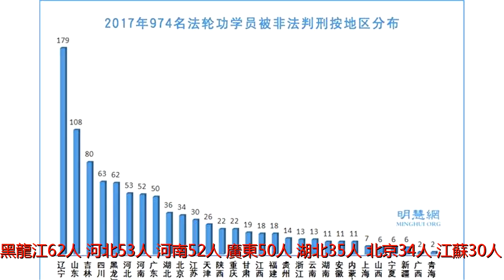2017年至少974名法輪功學員遭冤判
在2017年至少有974名法輪功學員被中共公、檢、法、司部門以莫須有罪名判刑；784名法輪功學員被非法庭審899場，其中，律師為法輪功學員做無罪辯護503場，大約76名法輪功學員被釋放和撤訴。一、974名法輪功學員被非法判刑根據明慧網信息統計，全年974名法輪功學員遭非法判刑。非法判刑遍及29個省、自治區、直轄市。排名前十位的省份依次是：遼寧175人、山東108人、吉林80人、四川63人、黑龍江62人、河北53人、河南52人、廣東50人、湖北35人、北京34人、江蘇30人。參與非法判刑的城市有196個，判刑10人以上的城市有20個。迫害最嚴重的城市依次是：大連48人、長春39人、青島39人、哈爾濱22人、瀋陽20人、朝陽19人、成都16人、周口14人、營口13人、保定12人、武漢12人。1.控告江澤民37名法輪功學員被判刑2015年5月，習近平新政提出&ldquo;有案必立，有訴必理&rdquo;後，法輪功學員實名依法向最高檢察院、最高法院控告迫害法輪功的元兇江澤民。兩高不但沒能保護舉報人的合法權利，相反，獲得舉報人名單的當地迫害法輪功的&ldquo;610&rdquo;辦公室對控告江澤民的法輪功學員進行報復：騷擾、抓人、非法判刑案例不斷。據明慧網統計2017年有37名法輪功學員因控告江澤民被非法判刑。如遼寧大連王淑芳被非法判七年半；大連的孫俊和張霞夫婦分別被判七年兩個月和七年五個月；遼寧朝陽周淑環被判七年重刑。瀋陽孫德坤一家三口因訴江而被非法判刑瀋陽皇姑區法輪功學員孫德坤、妻子邢安梅、女兒孫鶯鶯，因為起訴元兇江澤民遭報復性迫害。孫德坤被誣判二年六個月，罰款一萬元；孫鶯鶯被非法強制管教一年（監外），罰款二千元；邢安梅被大東區法院秘密判刑一年，並罰款五千元。在瀋陽市看守所，邢安梅被打、被灌藥、被關小屋，酷刑迫害致精神失常。孫德坤全家（左起：前排孫德坤、邢安梅，後排女兒孫鶯鶯、兒子孫英男）。（明慧網）2.社會精英遭冤判中共迫害之前，中國大陸的主流社會人士中有很多人修鍊法輪功，包括中共高層政府官員、軍隊將軍、政法系統、教育界、醫學界、科技界等社會各界精英人士。1999年7月20日，中共迫害法輪功後，對這些人大肆迫害。下面是2017年被非法審判的部分社會精英人士：優秀女教師孫敏2017年7月，鞍山市立山區法院誣判遼寧省鞍山市優秀女教師、法輪功學員孫敏七年半。孫敏老師。（明慧網）孫敏獲得的榮譽證書。（明慧網）(adsbygoogle=window.adsbygoogle||[]).push({});現年50歲的孫敏，曾是鞍山市第七中學的一名老師，曾獲得省級的科研項目，著有國家級科研論文。她的教案、課件等獲得一等優秀成果獎、一等獎等十多項殊榮，是一名難得的教育界優秀人才。2016年6月28日，孫敏被鞍山市公安國保大隊警察綁架，共計六萬元人民幣被抄走。2017年2月17日，她被非法庭審。法院對孫敏聘請的湖南律師百般刁難和阻撓，律師憤然離庭後說：&ldquo;沒有見到這樣野蠻的庭審，真是聞所未聞。我做法官二十年，做律師十年，大大小小的庭審也參加了幾百個甚至近千個，從未見過這樣的庭審，真讓我大開眼界了！太沒有底線了！這次所謂庭審是違法的、是不被承認的！我也不會給這種法庭交什麼辯護詞！&rdquo;律師先後到立山區政法委、檢察院，對法官王藝涵的瀆職行為做了控告。中醫師邵承洛2017年11月10日，山東中醫師邵承洛曾遭十年冤獄、百種酷刑，又被判刑九年。邵承洛。（明慧網）山東青島市城陽區流亭趙村63歲的法輪功學員邵承洛曾被非法勞教三年、被非法判刑七年，在山東王村勞教所、山東省男子監獄遭受了上百種酷刑，手指被強行折斷，左腳大趾被砸斷，出冤獄時一身傷殘，體重只有45公斤，已不能行走。於2017年11月10日他又被非法判刑九年。（詳情見大紀元報導：冤獄10年遭百種酷刑老中醫再被冤判9年）受迫害的精英人士還包括：2017年8月11日，畢業於天津大學的楊宏和畢業於人民大學經貿專業的妻子蔣雅暉夫婦均被非法判刑六年。楊宏畢業於天津大學內燃機專業。（明慧網）蔣雅暉畢業於人民大學經貿專業。（明慧網）2017年7月，吉林省松原市地震局副局長李樂平被判刑七年。2017年10月，新疆克拉瑪依市醫學博士賀江海被冤判五年。2017年10月，山東東營勝利油田高級工程師游雲升被判刑三年半。2017年12月26日，廣東省樂昌市法輪功學員梁劍君教師被當地法院非法判刑五年。廣東省樂昌市法輪功學員梁劍君教師。（明慧網）深圳科技精英馮少勇博士和電腦軟體專家陳澤奇於2017年12月1日被非法庭審（詳情見大紀元報導：被關押逾400天深圳兩科技精英遭非法庭審），河北省唐鋼計控處高級工程師王雅新女士於12月26日被非法庭審，他們均面臨非法判刑。二、遭非法罰金、抄家勒索(adsbygoogle=window.adsbygoogle||[]).push({});據明慧網信息統計，2017年有262名法輪功學員被非法判刑且遭中共法庭和警察敲詐勒索現金316萬3千多元人民幣（其中，法庭非法罰金246萬4千元、警察抄家搶劫勒索69萬9千多元）。經濟迫害遍及中國大陸29個省、自治區、直轄市。敲詐勒索十萬元以上的省份依次為：遼寧609,960元、黑龍江578,000元、山東514,??000元、吉林268,000元、河北219,000元、湖北182,000元、福建170,000元、四川119,000元、北京101,000元。敲詐勒索最嚴重的城市是哈爾濱，被勒索共計410,000元。哈爾濱12位法輪功學員被重判重罰罰金38萬哈爾濱市12名法輪功學員石香雲、朱鳳英、趙熙茹、魏續旺、賈艷玲、包義、劉君、任秀英、孔慶艷、吳樨、張樹霞、楊騏驥，於2017年12月14日被哈爾濱松北區法院非法判刑，判期從一年至八年、罰金從兩萬至五萬不等。石香雲被非法判刑八年，罰金五萬；朱鳳英被非法判刑七年六個月，罰金四萬元；趙熙茹七年，罰金四萬元；魏續旺五年六個月，罰金四萬元；賈艷玲五年，罰金三萬元；包義五年，罰金三萬元；劉君五年，罰金三萬元；任秀英四年六個月，罰金三萬元；孔慶艷四年，罰金三萬元；吳樨三年，罰金兩萬元；張樹霞三年，罰金兩萬元；楊騏驥一年六個月，罰金兩萬元。其中石香雲、魏續旺、朱鳳英、趙熙茹、包義、劉君、任秀英、楊騏驥都是六七十歲的老人，任秀英、楊騏驥均年過70歲。（詳情見大紀元報導：新年前哈爾濱12名法輪功學員被非法判刑）三、非法庭審897場明慧網信息統計，2017年784名法輪功學員被非法庭審899場。非法庭審遍及29個省、自治區、直轄市。非法庭審最多的省份依次為：遼寧164人、山東89人、吉林71人、河北69人、黑龍江64人、四川54人、廣東50人、湖北42人、河南35人、陝西32人、北京30人、天津30人。庭審迫害最嚴重的省份是遼寧、山東、吉林、河北、黑龍江。非法庭審遍及159個城市。其中，最多庭審人數的城市依次為：青島40人、大連35人、長春32人、哈爾濱23人、朝陽22人、武漢19人、西安17人、營口16人、錦州15人、保定15人。據統計，2017年中共法院對法輪功學員的非法庭審中，中共怕惡行曝光，至少在86場庭審中，&ldquo;610&rdquo;、法庭公開威脅、阻止律師、家屬為法輪功學員做無罪辯護，有的開庭不讓律師說話、有的拒絕律師入法庭。有3名律師被辭退，有4名律師被當庭驅逐出庭，有3位律師被毆打，以及2名律師被責罵等。對律師的當事人中共更是滅絕人性地庭審迫害，見下例。絕食70天法輪功學員被鎖鐵籠入庭非法受審2017年12月8日上午10點左右，河北雄縣法院非法庭審法輪功學員杜賀先。她因抗議迫害絕食70多天，被灌食致胃出血，身體虛弱，被關進鐵籠子推進法庭，庭審中幾次昏迷。中共酷刑迫害示意圖：鐵籠子。（明慧網）庭審開始不久，杜賀先突然口吐鮮血，法庭暫時休庭。她被推出法庭幾分鐘後，又被推進來。法庭繼續開庭。大約10分鐘左右，杜賀先再陷昏迷狀態。她的律師對法官說，當事人的意識不清，無法詢問，應當休庭，並對她進行治療。法官讓隨行醫生對她診視。醫生說：&ldquo;她手在抽抖，可能還有點意識吧！&rdquo;法官又繼續詢問。（詳情見大紀元報導：絕食70天法輪功學員被鎖鐵籠入庭非法受審）四、律師無罪辯護在2017年律師至少為法輪功學員做無罪辯護503場。律師們認為：修鍊法輪功合法。中國《憲法》第35條規定，公民有言論、出版、集會、結社、遊行、示威的自由。